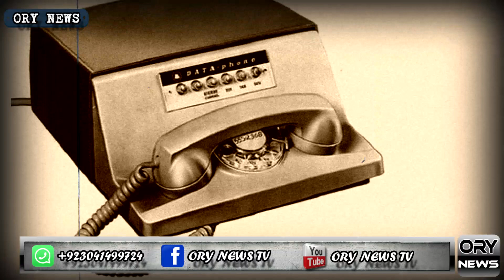mobile phone technology in world